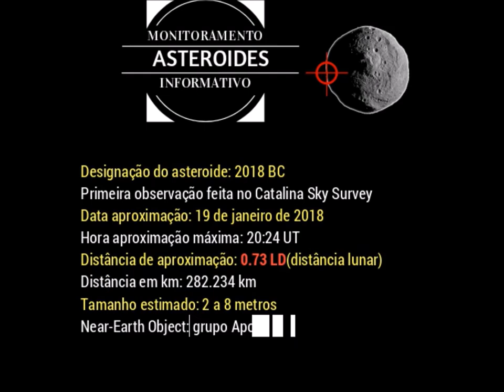Segundo asteroide a sobrevoar a Terra em 2018